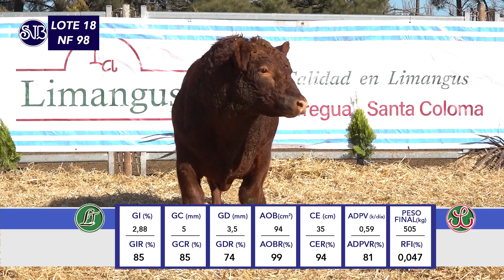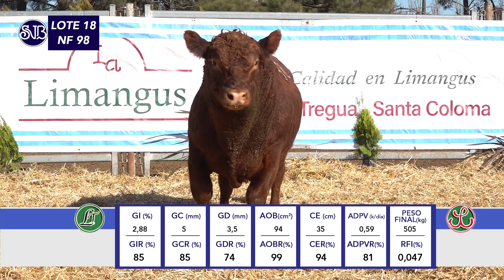LA TREGUA SANTA COLOMA, Remate 2024, NF 98